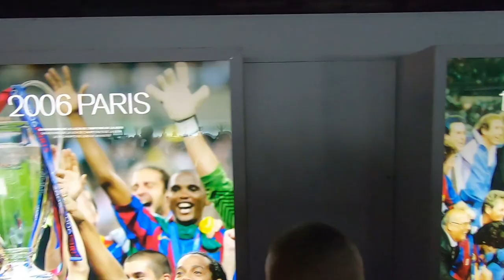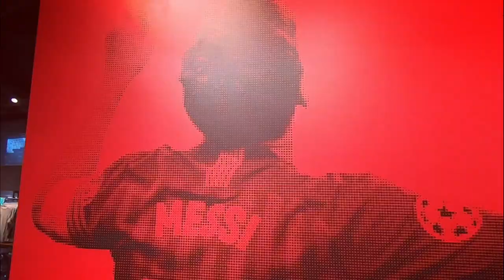Beckfoot Football tour 2019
Dave ft Bruna Boy - location
The 1975 - frail state of mind
Black eyed peas - mas que nada
Neil Diamond - sweet Caroline